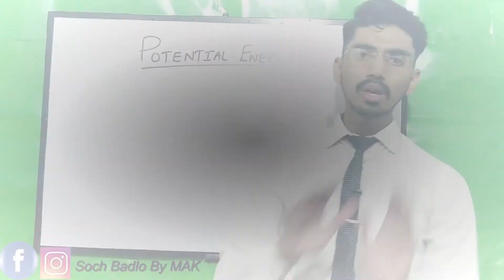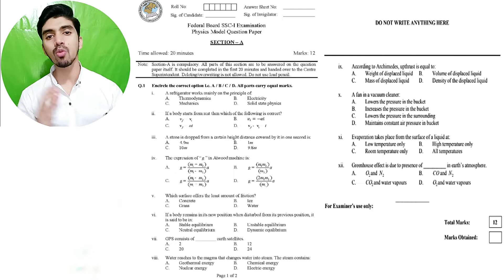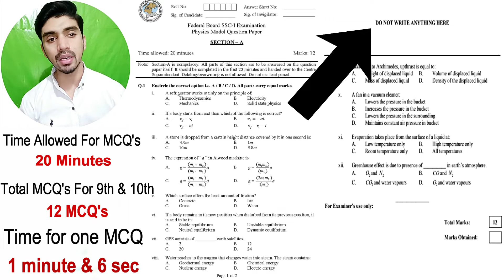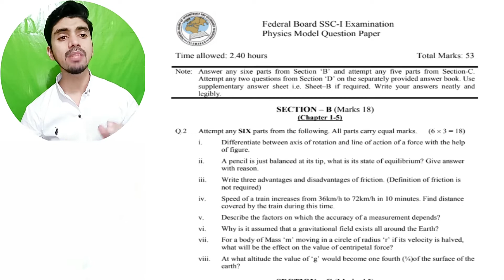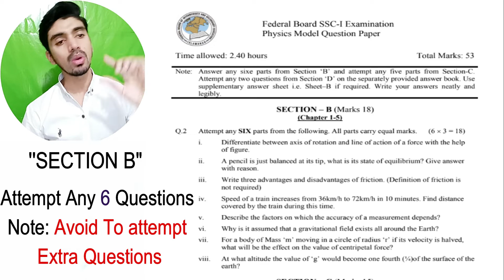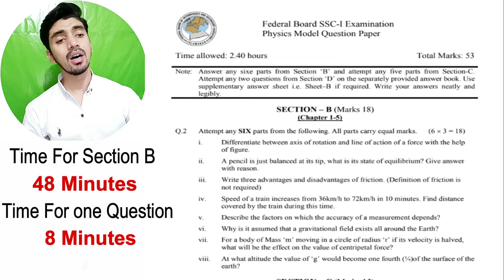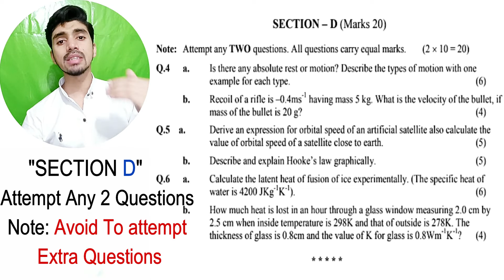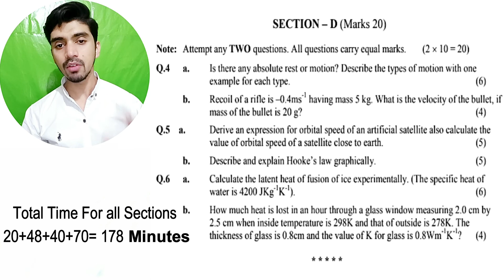Time management in Physics paper | Board exam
Dear Students, You can also watch other videos related to E-Sheets in complete detail:

Dear students must Visit the video on How to attempt paper on E-sheets (All Basic Info & Guidelines)

Video For Solving Numerical Problems will be uploaded soon.